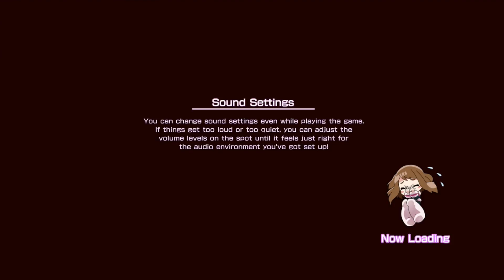Let's Play My Hero One's Justice - Part 8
As we continue through the villain story we are given the first actually difficult fight! Featuring an extended version of You Say Run in the Mega Man X soundfont. Go give it a FULL listen